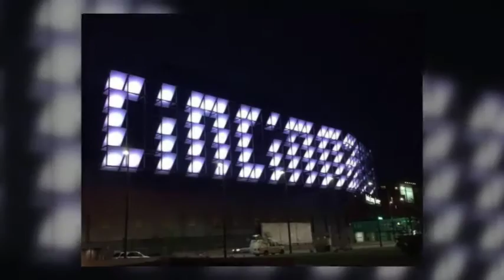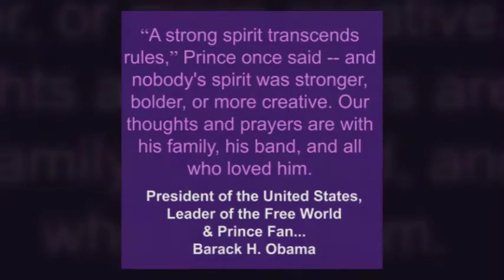Purple Reign-Worldwide Love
The world remembers...